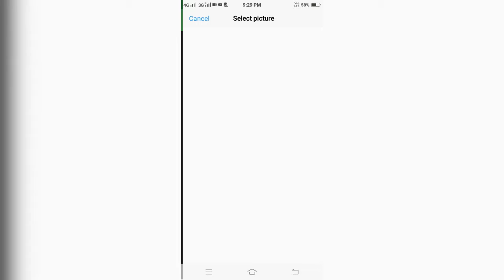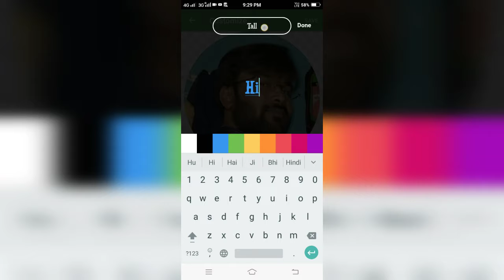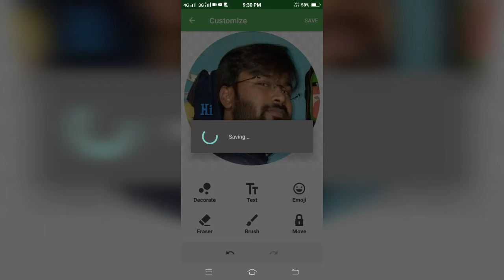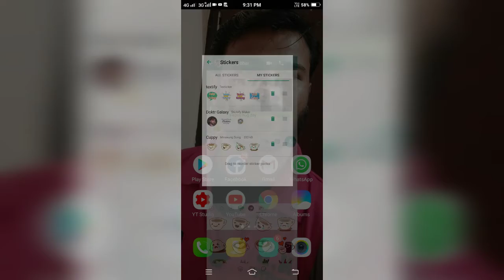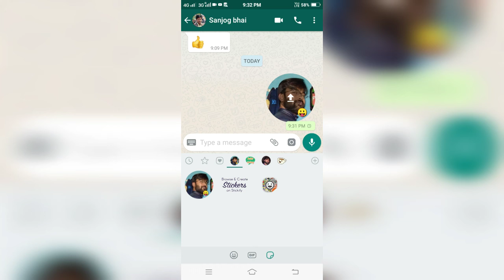Sticker maker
Aj ki video me apko sticker kaise banate hai bataya ja raha hai.

About:
Namaskar dosto ap sabhi ka doktr galaxy channel me swagat hai, Is channel me apko tech video and app review videos in hindi se related video har roj milti rahengi.